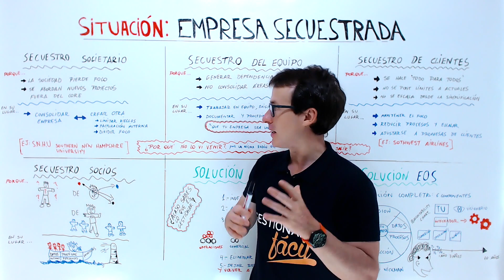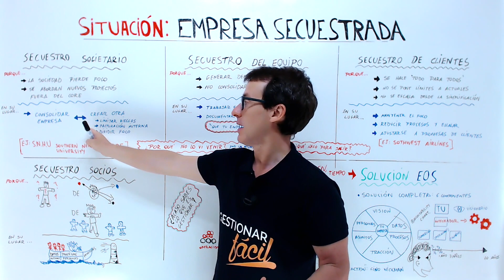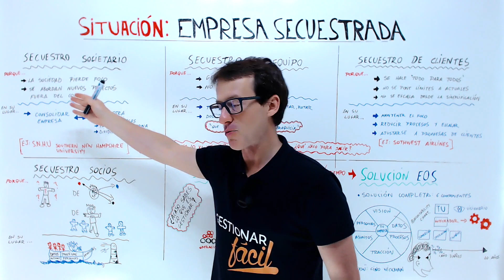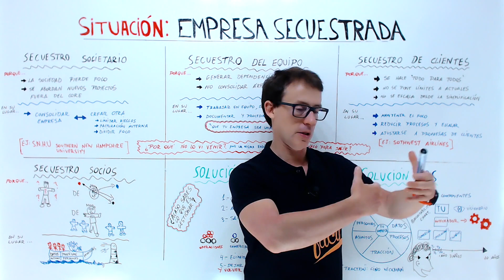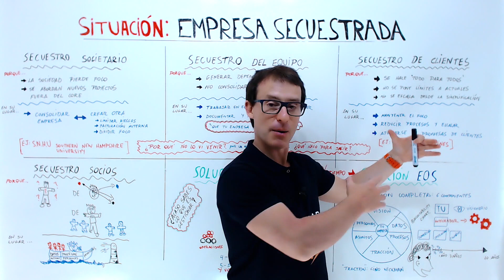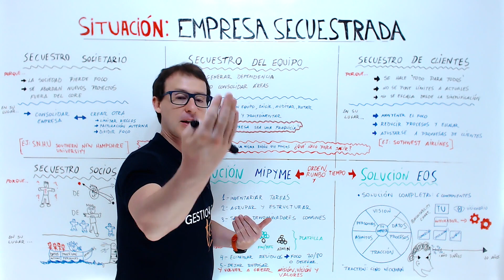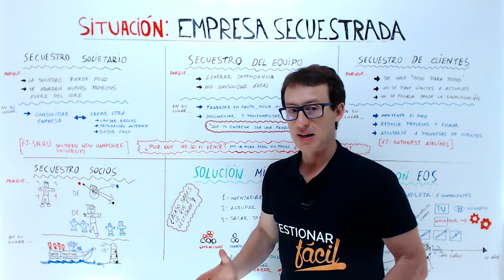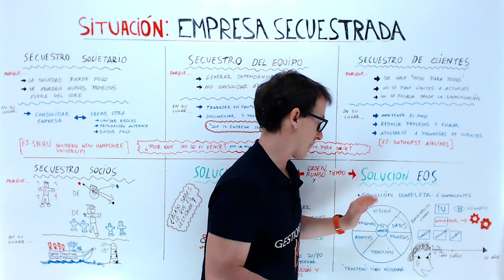¿Cuáles son los tipos de RIESGO EMPRESARIAL?👀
Sientes que tu empresa ya no es lo que era. ¿Has perdido el control en la empresa?, el equipo no esta realizando sus actividades, los socios están tomando decisiones equivocadas.

En este vídeo te explicaremos los distintos tipos de riesgo empresarial. El por qué ocurre y cómo puedes afrontar cada uno de ellos. Debes mantener el enfoque en tu giro de negocio y gestionar adecuadamente tus recursos económicos, técnicos y los recursos humanos.

Contenidos
00:00 - Introducción
00:37 - Situaciones de riesgo en la empresa.
12:20 - Aprende a gestionar tu empresa
16:49 - Conclusión